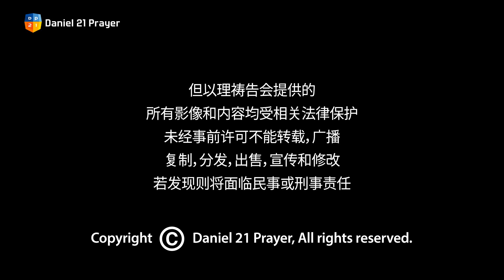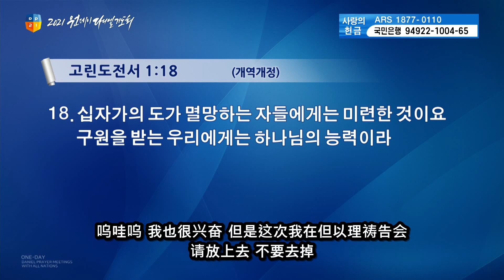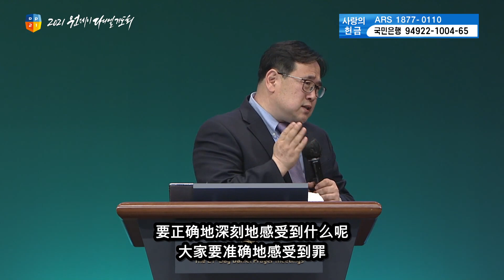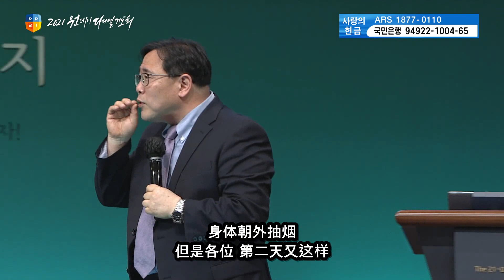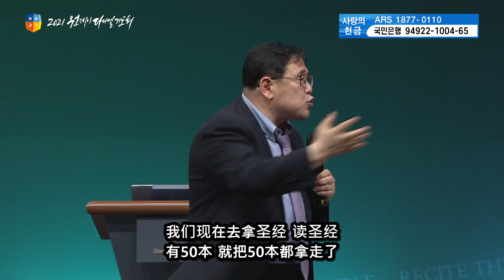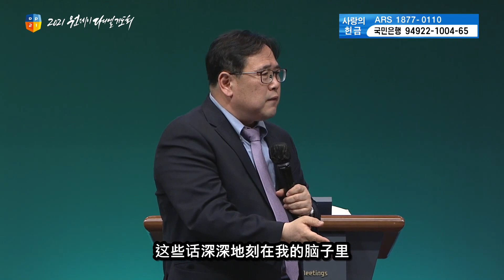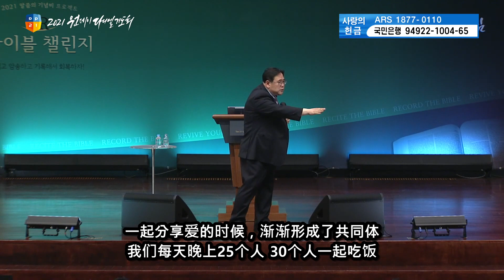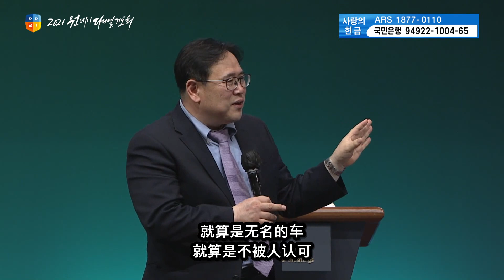[2021ONEDAY 但以理祷告会 - 尹致英 牧师] 拯救 2021.04.23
"讲师简介]  尹致英 牧师-悉尼 Anointing教会 主任牧师
- 隶属KingdomAlliance  - 国际Kosta讲师
[经文] 哥林多前书 1:18
十字架的道理，在那灭亡的人为愚拙，在我们得救的人却为上帝的大能

本视频内容里产生的广告收入将通过
但以理祷告会的爱心奉献用于韩国教会与我们的邻舍

- 有关赞美版权资格指南 -
※ 五轮教会从 CCLI(基督教著作权资格国际)取得了教会著作权资格与直播资格。
※ 五轮教会按照 CCLI(基督教著作权资格国际)的教会著作权资格与直播资格的规定将其用于非盈利目礼拜中。
※ 如果视频中有广告播出，赞美的著作权所有者对其收入活动已做规定，所产生的广告收入将由赞美著作权所有者取得。

[五轮教会 2021 CCLI 版权资格号码]

但以理祷告会 运营委员会 : 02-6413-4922~4